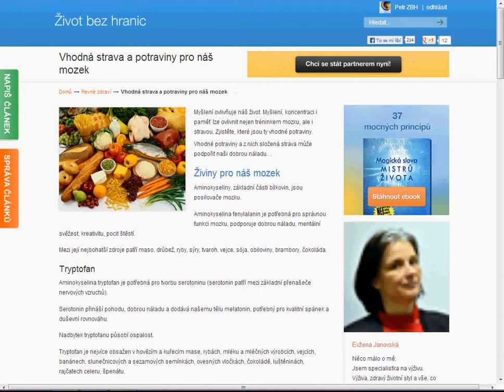Vhodná strava a potraviny pro náš mozek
Živiny pro náš mozek
Aminokyseliny, základní části bílkovin, jsou posilovače mozku.

Aminokyselina fenylalanin je potřebná pro správnou funkci mozku, podporuje dobrou náladu, mentální svěžest, kreativitu, pocit štěstí.

Mezi její nejbohatší zdroje patří maso, drůbež, ryby, sýry, tvaroh, vejce, sója, obiloviny, brambory, čokoláda.

Tryptofan
Aminokyselina tryptofan je potřebná pro tvorbu serotoninu (serotonin patří mezi základní přenašeče nervových vzruchů).

Serotonin přináší pohodu, dobrou náladu a dodává našemu tělu melatonin, potřebný pro kvalitní spánek a duševní rovnováhu.

Nadbytek tryptofanu působí ospalost.

Tryptofan je nejvíce obsažen v hovězím a kuřecím mase, rybách, mléku a mléčných výrobcích, vejcích, banánech, slunečnicových a sezamových semínkách, ovesných vločkách, čokoládě, luštěninách, rajčatech celeru, špenátu.